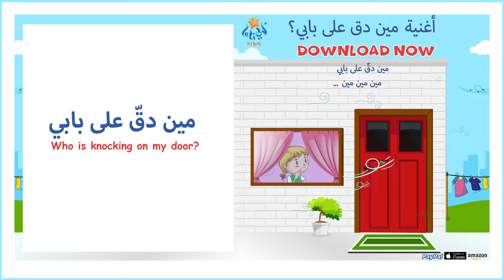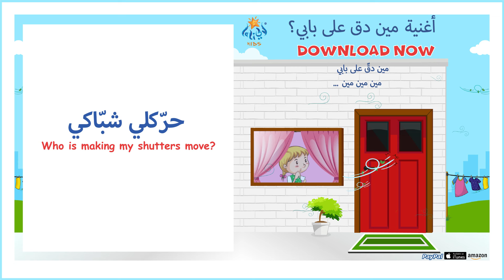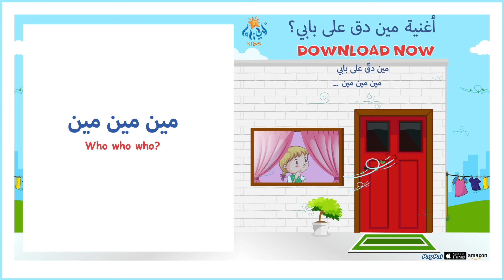أغنية مين دق على بابي؟ | Who Is Knocking On My Door Song | Lali Kids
في فصل الخريف تشتد الرياح العاصفة. أغنية مين دق على بابي تعرف الأطفال على الهواء. فالهواء موجود حولنا مع أننا لا نراه. شيئاً ما دق على الشباك ! يا ترى ما هو؟

Lali kids is an extensive collection of Arabic Children’s songs, some familiar and others original. Cheerful, vocabulary-rich, and sometimes silly, these songs will get your kids singing-along and dancing while they learn proper Arabic. Many age-appropriate lessons are introduced in the songs, such as concepts of family, the seasons, animals, days and months, number and foods. English translation of the lyrics accompanies each CD.

لآلي كدز مجموعة مميزة من الأغاني الهادفة, المتنوعة,التعليمية الغنية بالمفردات التي تناسب الأطفال في مختلف سني عمرهم. تحكي قصة: الأعياد, الحيوانات, الأسرة, المدرسة ,الوطن ,اشهر السنة, الأعداد وغيرها بلغة بسيطة سهلة الحفظ, تدخل البهجة على كل أفراد الأسرة وبخاصة
فلذات أكبادنا.

Song Title: مين دق على بابي؟
Album: يا جدي وستي
Artist:  سناء معشر

Arabic Lyrics: Written by Sana Mouasher

مين دقّ على بابي
مين مين مين
حرّكلي شبّاكي
مين مين مين
طيرلي بالوني
مين مين مين
نشّف غسيلاتي
مين مين مين

أنا أنا الهواء
من حولك بطير
ما إلي لون
أنا سريع كثير
بحرّك الشّجر
والأغصان  بتميل
صوتي لمّا  بيصفر
بيسمعه الجميع

English Lyrics: Translation by: Reem Mouasher

Who is knocking on my door?
Who who who?
Who is making my shutters move?
Who who who?
Who has let my balloon fly away?
Who who who?
Who is drying my laundry?
Who who who?

I’m the wind
I’m all around you
I’m colorless
And very fast
I make the trees move
And the branches sway
When I whistle
Everyone hears

عن المؤلفة:
لقد اكتسبت عاطفة كبيرة من كوني أماً لثلاث أطفال, بالإضافة إلى طفولتي السعيدة, وقد زرعت هذه العاطفة في حبي لأطفالي وللموسيقى, وبالتالي ولدت فكرة و تجسدت في ألبوماتي الغنائية. أوجعني قلة الأغاني والموسيقى العربية الخاصة بالأطفال مما جعلني أُصمم على إحداث تغير من خلال إبداعي لأُغنيات تتيح للأطفال المتعة والإستفادة و النمو في جو من الحب. ستفتح الموسيقى التي أبدعتها أفاقاً من الخيال, حيث ستحمل الأغاني كل طفل في رحلة مميزة. لقد هيأت المركب والشراع و يبقى الخيار مفتوحاً أمام القبطان لإختيار وجهته.
The delightful moments of a happy childhood are experienced very vividly through my songs. As a mother, I find myself re-living these happy moments frequently with my children and wanting to create songs in Arabic, my mother tongue, for children to grow with and benefit from. My hope is that my music will spark the imagination of my listeners and take them to new and exciting places.
Sana Mouasher

Lali Kids® Owned by Sana Mouasher® Amman Jordan.